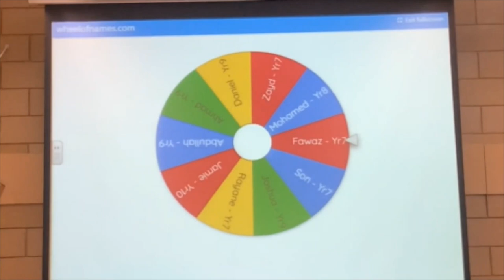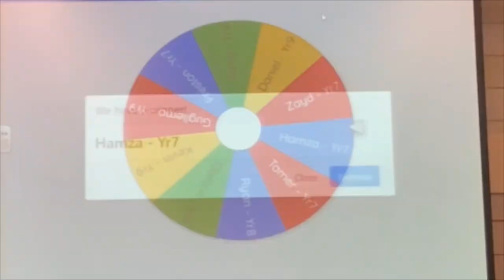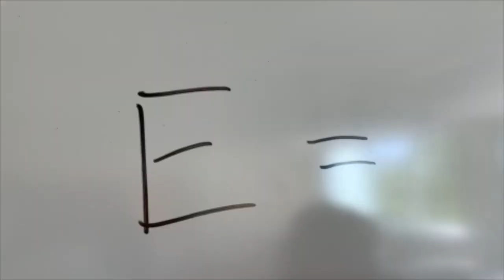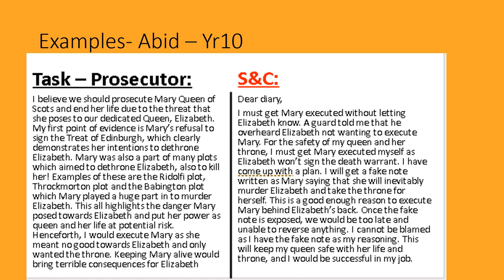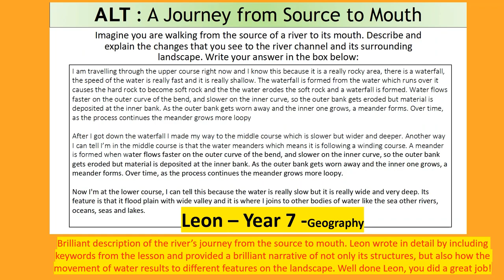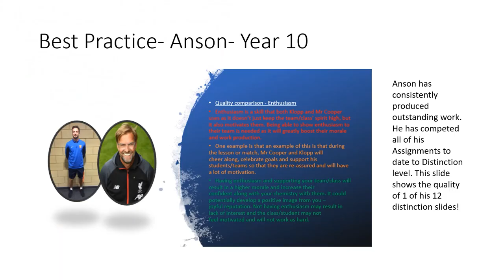A Celebration of Your Virtual Learning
A celebration of the learning that has been taking place while our school has been temporarily closed to most students because of Covid-19.